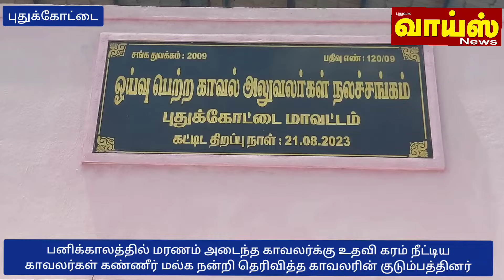காவலர் குடும்பத்திற்கு உதவிக்கரம் நீட்டிய காவலர்கள்